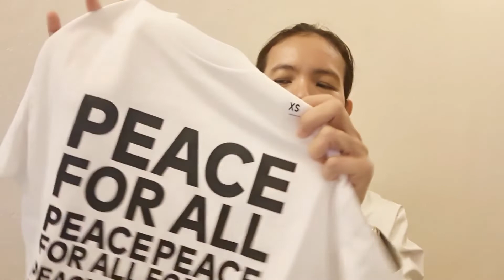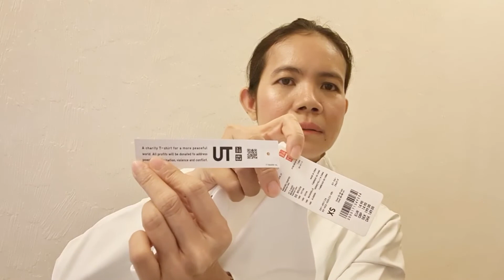เปิดถุง​รีวิวเสื้อยืดสันติภาพ​UT Peace for all จากแบรนด์​Uniqlo